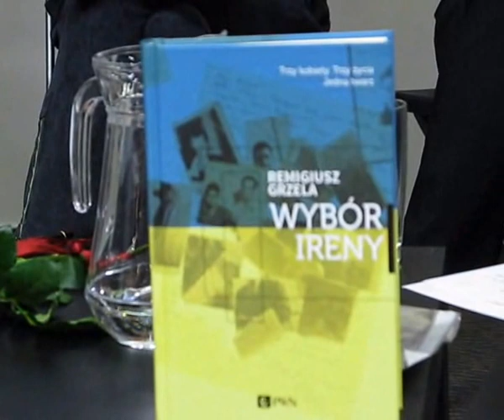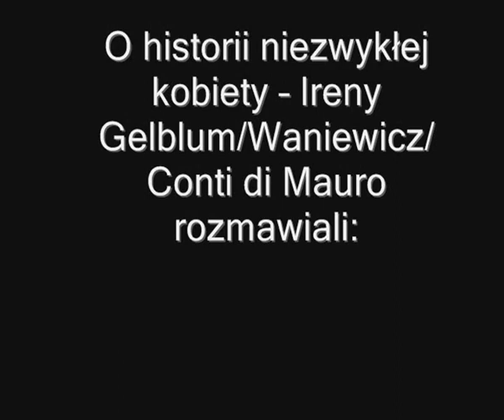O Wyborze Ireny w Domu Braci Jabłkowskich. Część II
Dom Wydawniczy PWN oraz Moda na Czytanie w Domu Braci Jabłkowskich zorganizowały premierę książki „Wybór Ireny”. O historii niezwykłej kobiety – Ireny Gelblum/Waniewicz/Conti di Mauro rozmawiali Autor książki – Remigiusz Grzela, córka tytułowej Ireny – Janka Kaempfer Louis oraz przyjaciółka bohaterki książki – Irena Rybczyńska-Holland. Spotkanie zilustrowały fragmenty książki w interpretacji Olgierda Łukaszewicza. Gospodarzem spotkania był Jerzy Kisielewski.
Uwaga! Oglądamy Część II spotkania.